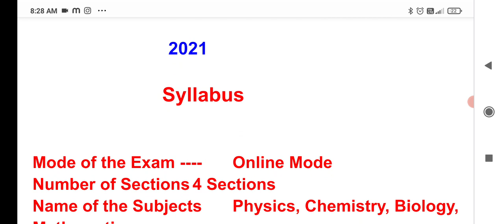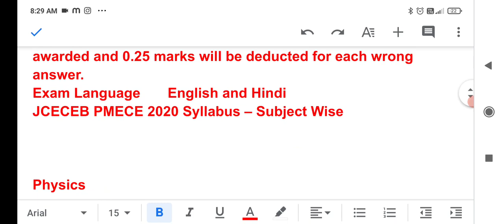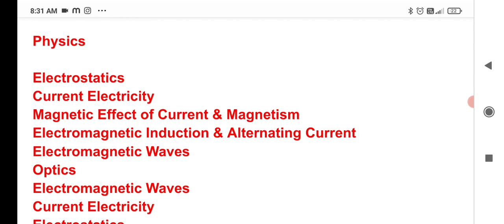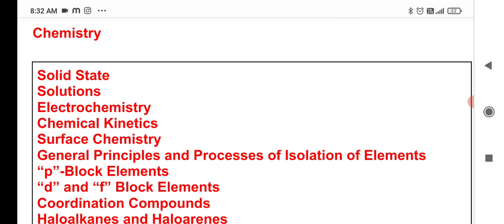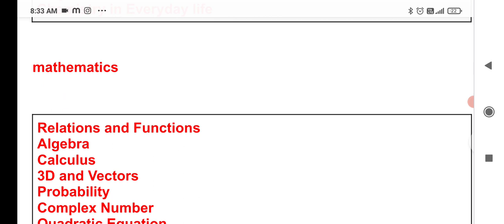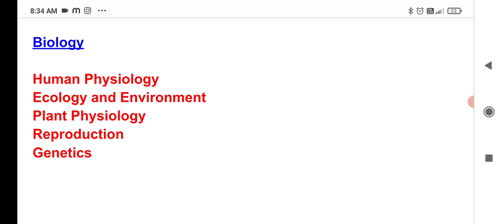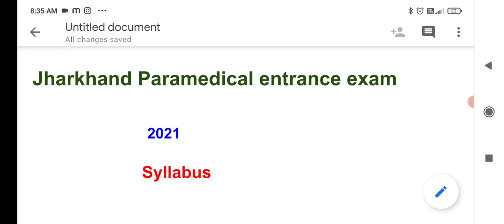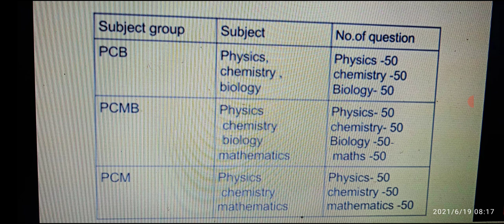jharkhand paramedical entrance exam syllabus 2021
syllabus
jharkhand paramedical entrance exam 2021

syllabus

2020 syllabus link